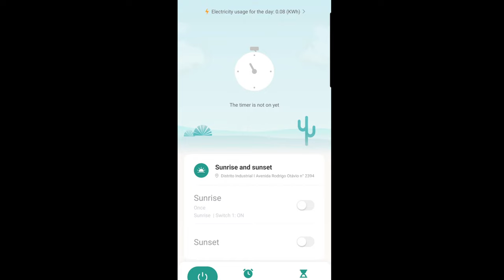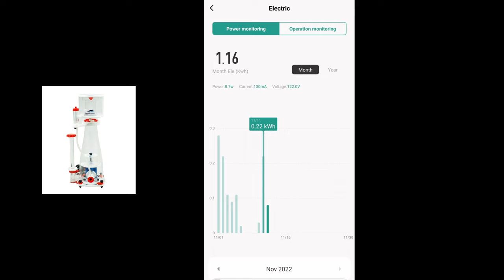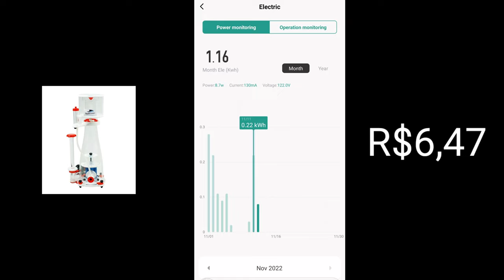Qual o consumo de energia de um skimmer?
Mais um vídeo da série onde analiso o consumo dos equipamentos de aquário.
Hone foi a vez do Skimmer, o modelo testado foi o Bubble Magus A5, com as especificações abaixo:
Curve A5 Bomba: ROCK - DSP1000
Potência da bomba: 13W, DC24V 300l/h
Medidas: 7,28 x 7,08 x 18,5cm
Ideal para Aquários de até 500 Litros.